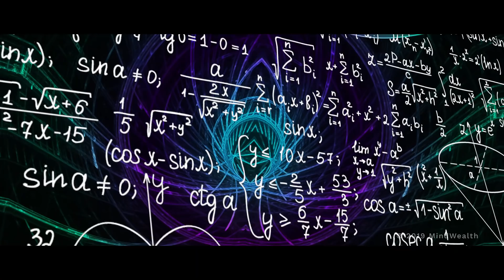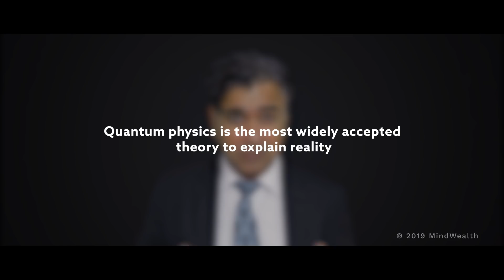Quantum Physics & Consciousness - The Controversy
When we take advantage of viewing our subconscious state, can we affect the outcome of our conscious state? Quantum physics is currently the most widely accepted and the most fascinating theory of physics to describe reality. The act of contemplating, observing or being aware or conscious of the path of a particle can change the outcome of where and when that particle will end up… it’s FINAL STATE. Einstein called it spooky action at a distance and couldn't explain it.

®MindWealthco 2019